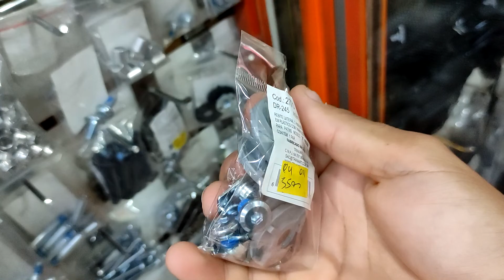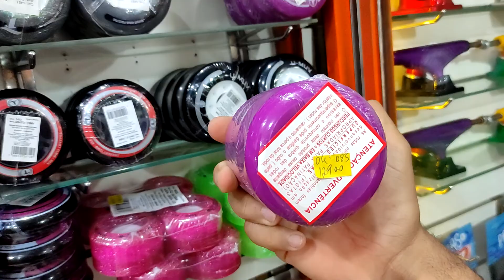NOVA LOJA DE PATINS MENINOS E MENINAS EM PARAUAPEBAS-PA INCRIVEL😱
ZAP DA LOJA: (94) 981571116

ENDEREÇO: RUA DO COMÉRCIO Nº 55 BAIRRO RIO VERDE PARAUAPEBAS-PA
AJUDE O CANAL A CRESCER COMPARTILHE PARA TODOS
MINHA PAGINA OFICIAL:
PATINS REVOLT BRANCO
REVOLT ROXO
PATINS REVOLT AZUL CLARO
PATINS OXER FREESTYLE